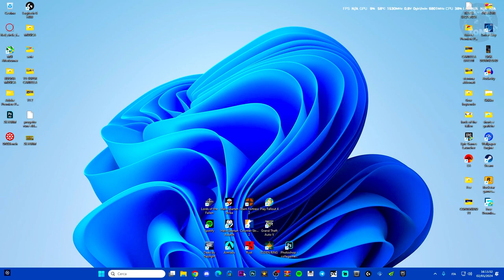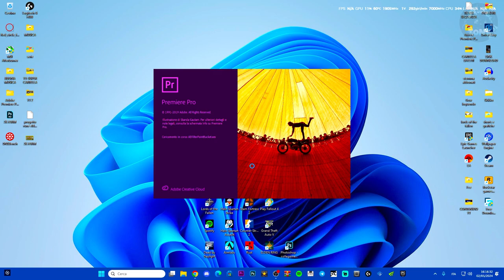ADOBE PREMIERE PRO NON SI AVVIA SU WINDOWS 11 - ECCO COME RISOLVERE IL PROBLEMA!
MIO REFCODE:563685ph1

PC:
MOBO: B450 GAMING PLUS
CPU: R5 3600
GPU: 1660 SUPER
RAM: 16 GB
CASE: 4000D AIRFLOW CASE CORSAIR

VIDEO TUTORIAL
               GAMES---TECH---MICROSOFT